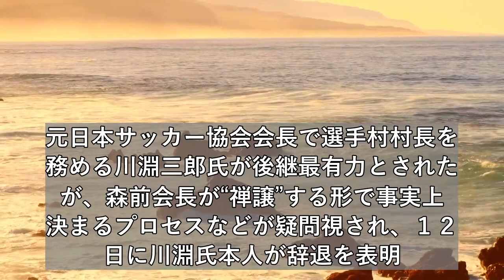東京五輪組織委、後任会長に求められる「五か条の資質」を公表…第１回候補者検討委を開催